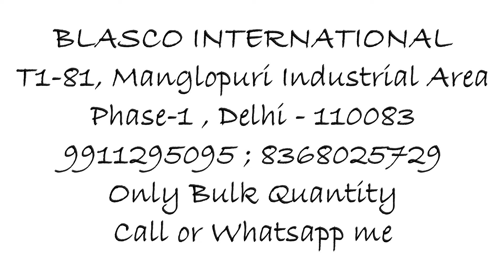Crocs Factory - crocs || cheapest shoes || best quality || chandni chowk || crocs literide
FACTORY ADDRESS - T1-81, MANGOLPURI INDUSTRIAL AREA DELHI - 110083

Crocs Factory - perfect crocs for this rainy season. its worth it to buy copy crocs or light ride its to low quality also people will know you are wearing copy.